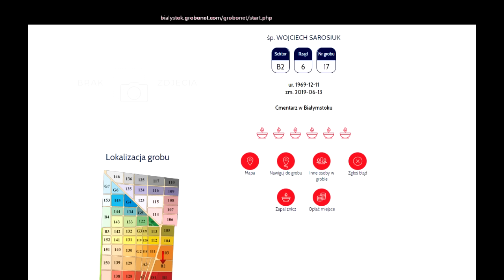Poranny gniot dla widzów, słuchowisko